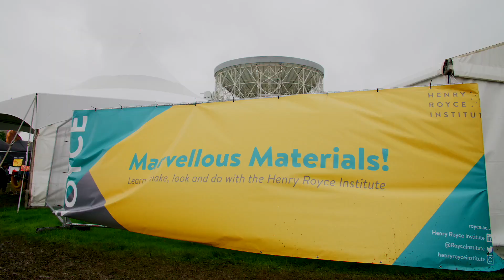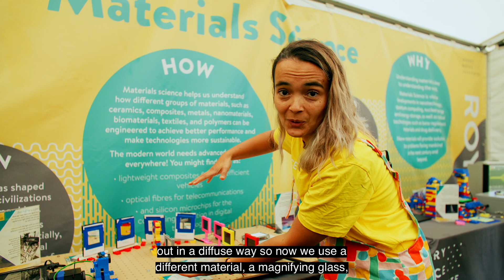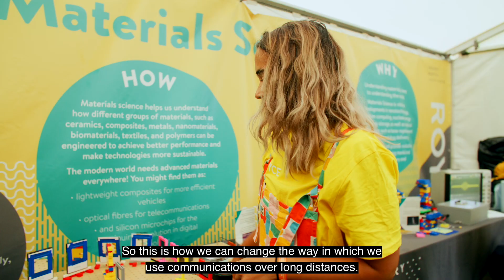Royce Outreach at Blue Dot Festival 2023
We caught up with some of our Royce Outreach volunteers, who presented a fantastic range of advanced materials activities at Blue Dot Festival this year.